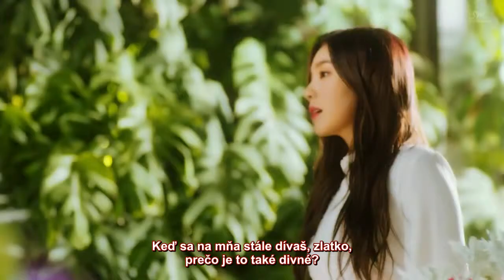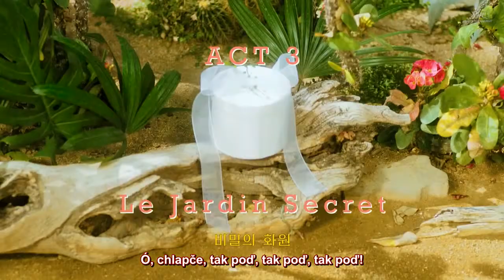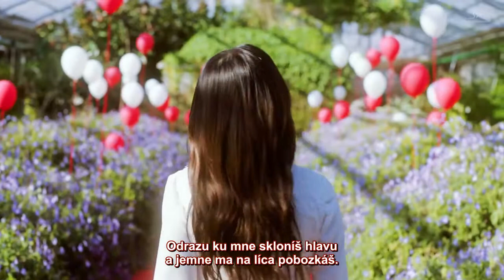Red Velvet - Would U (slovak sub)